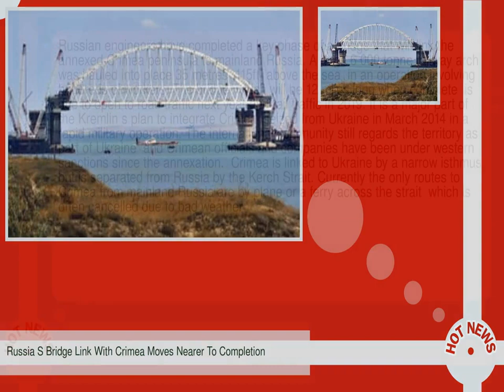Russia S Bridge Link With Crimea Moves Nearer To Completion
--  Russian engineers have completed a key phase of a bridge that will link the annexed Crimea peninsula to mainland Russia.  A huge 6 000 tonne railway arch was hauled into place 35 metres  115ft  above the sea  in an operation involving hundreds of workers.  The bridge  which will be 12 miles long when complete  is due to open to road traffic next year and rail traffic in 2019.  It is a major part of the Kremlin s plan to integrate Crimea  seized from Ukraine in March 2014 in a rapid military operation.  The international community still regards the territory as part of Ukraine  and Crimean officials and companies have been under western sanctions since the annexation.   Crimea is linked to Ukraine by a narrow isthmus  but is separated from Russia by the Kerch Strait.  Currently the only routes to Crimea from mainland Russia are by plane or a ferry across the strait  which is often cancelled due to bad weather.  For Russia  the bridge is both a practical necessity to provide infrastructure links to the annexed peninsula  and a symbolic move meant to show that Moscow has no intention of giving up control over Crimea any time soon.  Russian officials hope the bridge will make it easier for Russian tourists to holiday in Crimea  and for Crimean wines and produce to be transported to mainland Russia for sale.   Kerch Strait bridge  The railway arch forms a section more than 200 metres in length  and is high enough to allow ships to pass beneath.  A similar arch for the road traffic section will be lifted into place next month.  The bridge has been described as the most complex construction operation in Russian history.  It will be the longest bridge in the country  and is projected to cost nearly  3bn.  Plans for its construction began to take shape shortly after the annexation  and were made all the more important by a series of blockades from the Ukrainian side.  The border between Crimea and the rest of Ukraine is highly militarised and subject to long delays.  The peninsula was left without electricity for weeks on end in late 2015 after Ukrainian vigilantes blew up electricity lines.   The construction marks the realisation of plans that have been floated for more than a century  beginning with a vague suggestion by a British consortium in the 19th century to build a rail link between London and India via Crimea.   Plans were made for a bridge during the 1930s industrialisation drive under Joseph Stalin  and in 1942 when Crimea was under German control the Nazis got as far as beginning construction on a bridge  but were repulsed by the advancing Red Army before they could complete it--